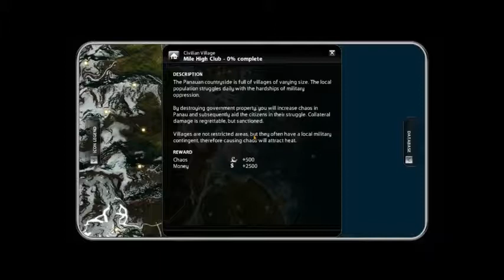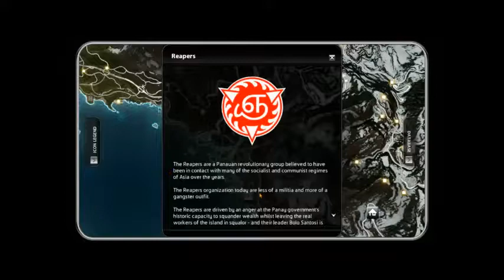Just Cause 2 #2 Making New Friends edited